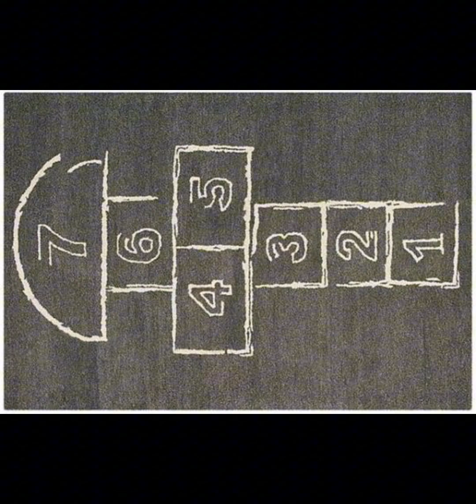90 lardaki çoçukluğun vazgeçilmez oyunları